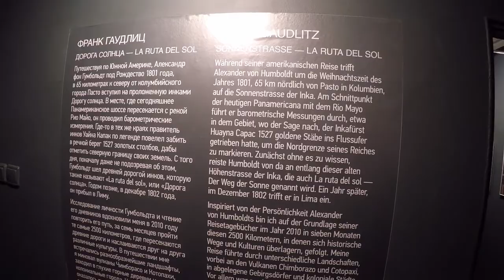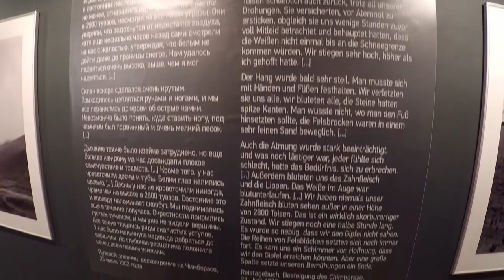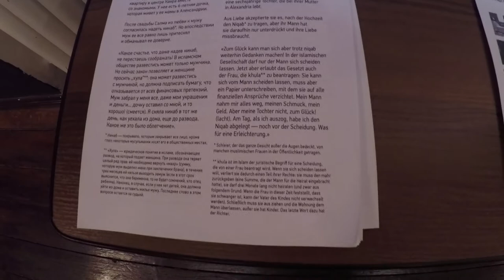Обзор европейской фотовыставки в центре Петербурга / Авторская фотография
Фотовыставка "Лицом к лицу" двух немецких фотографов разных поколений была представлена в виде экскурсии самими авторами работ. Неординарный подход к выставке и уникальная возможность напрямую задать интересующие вопросы авторам проектов, дружелюбно поддержанных Гёте - институтом в Санкт-Петербурге.